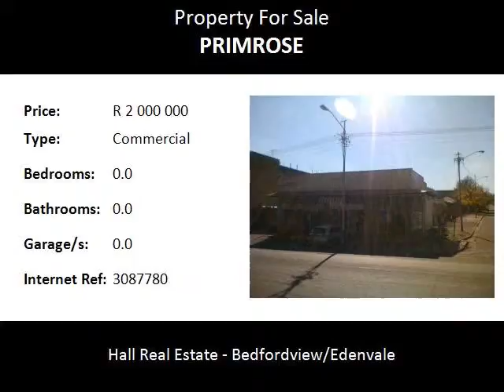Commercial For Sale in Primrose, Germiston, South Africa for ZAR R 2 000 000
Bedrooms:
Bathrooms: 0.0
Garages: 0.0
Price: R 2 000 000

Property Description:

Small investment property for sale in the heart of Primrose town, in one of the main roads.  The property consists of 4 retails shops which are fully let, as well as an additional property behind the retails shops which can be utilised for commercial use or residential, this property does have business rights.

Name: John Van Der Merwe